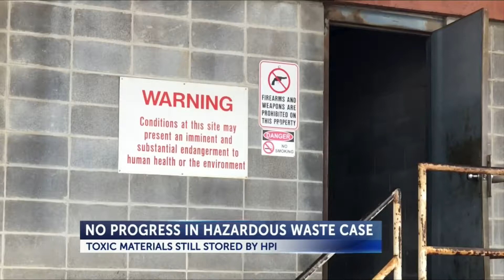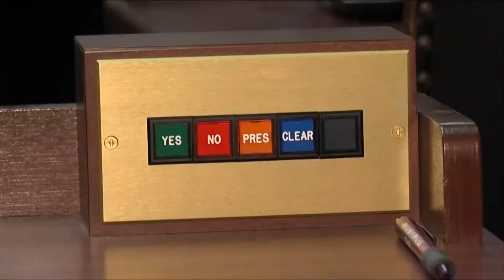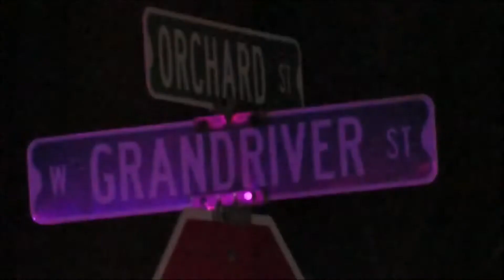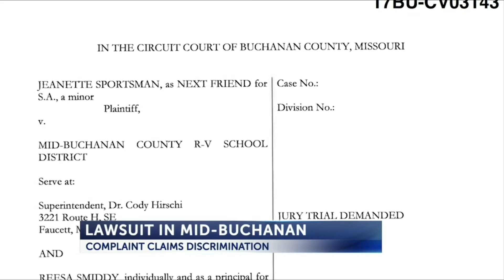Alex Flippin Anchor Reel 2018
Alex Flippin anchor reel for 2018. 13 years in television news.